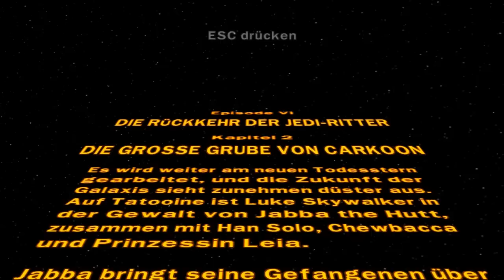Lego Star Wars II - #035 - Die Rückkehr der Jedi-Ritter I - [Deutsch] [HD]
Spiel: Lego Star Wars II - Die klassische Trilogie (2006)
Entwickler: LucasArts